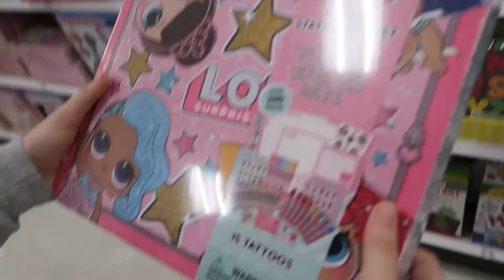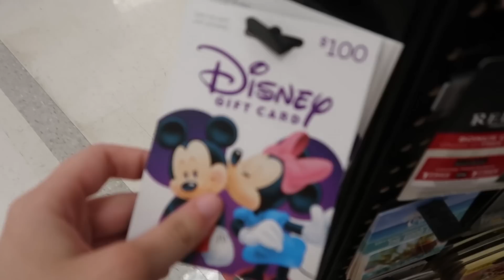SHOP until I tell you to STOP! TIKTOK shopping challenge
Tik Tok Shopping Challenge I'll Tell You When to Stop

Mailing Address:
Taylor & Vanessa
2220 County Road 210 West
Suite 108

Follow Taylor on Instagram: @simplytay02

Video Edited by: Gonzalo Bosch
audio credits: